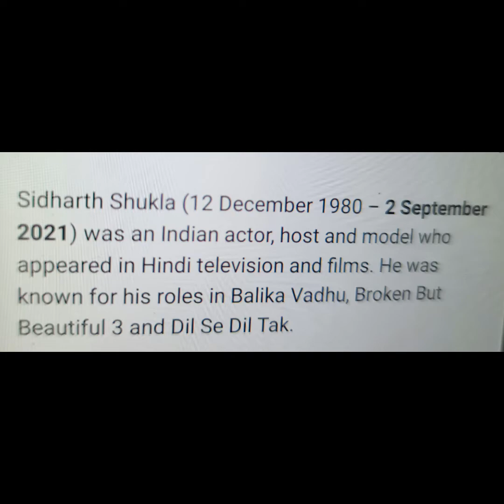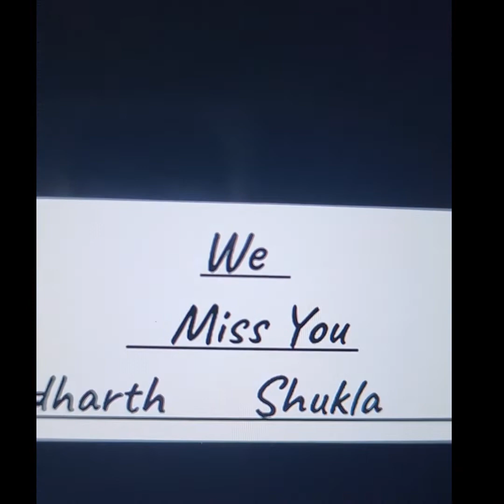tribute to sidhart shukla v missed u sid .sana adhori hugai